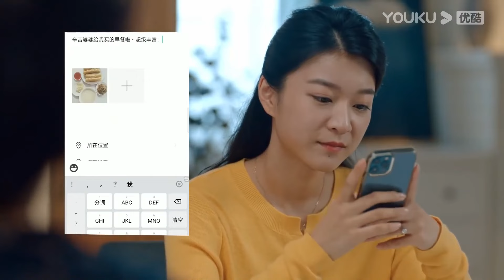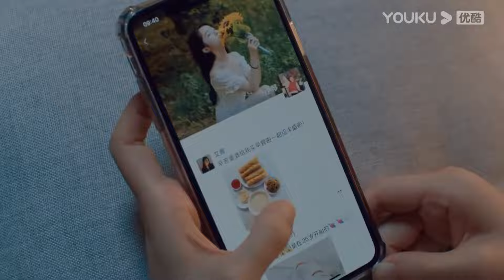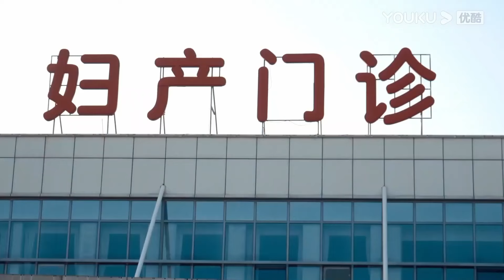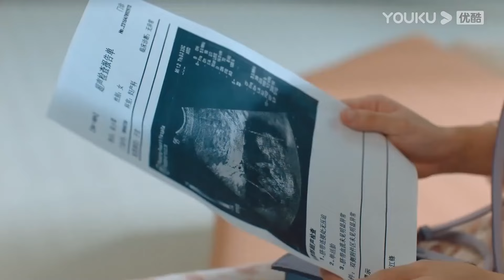❤️‍🔥心機女欺辱灰姑娘，誰知灰姑娘反手就給她一巴掌，教她做人！💕Chinese drama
ZMZF